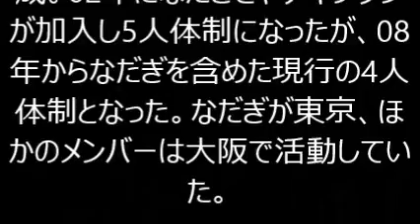なだぎ武、ザ・プラン9脱退でピン芸人に「前に進むため」